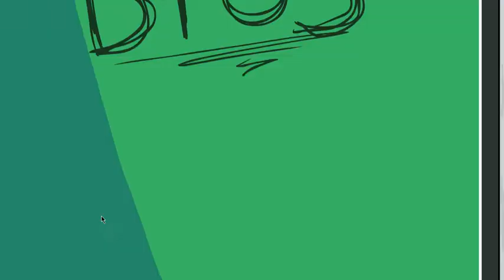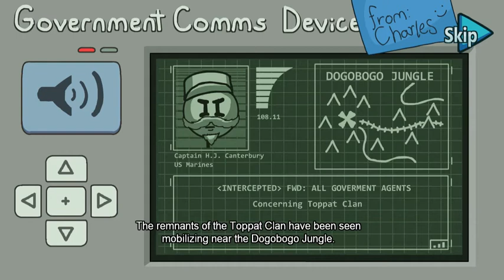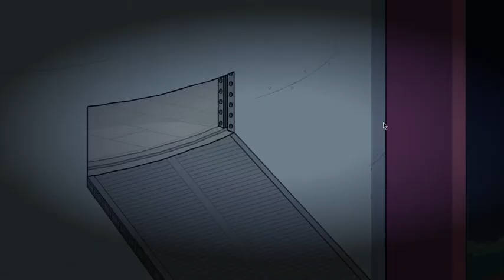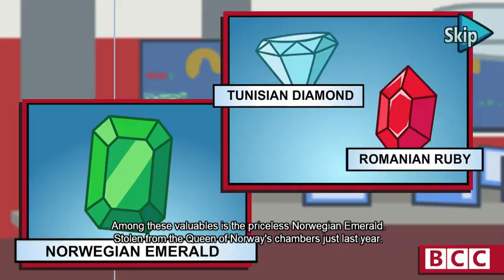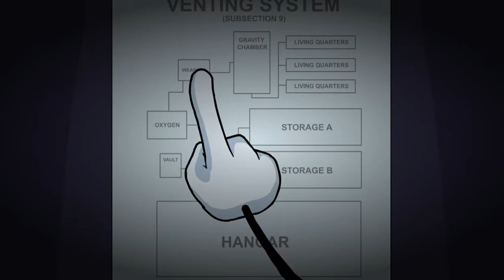Henry Stickmin | Completing The Mission | Full Walkthough(s) #1